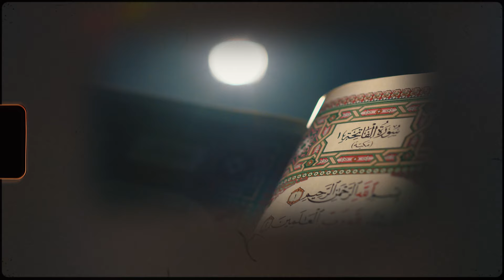Manevi Mimarlarımızdan Ali Ulvi Kurucu’yu Vefatının Yıl Dönümünde Rahmetle Anıyoruz